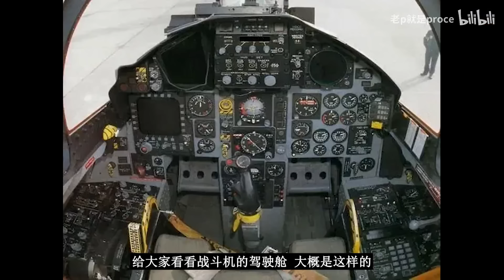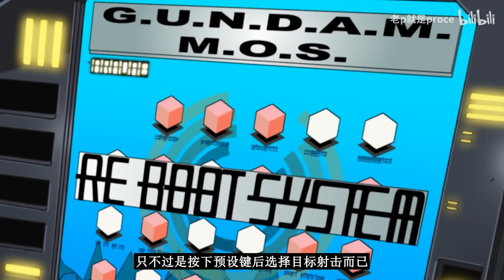人人都是高达驾驶员-基础课程：高达的操控方法